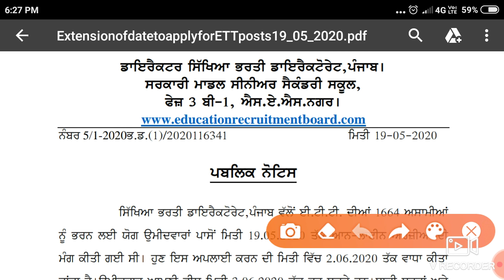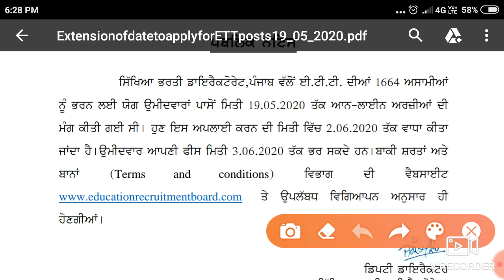Ett 1664 posts | new update | date extend | ett 2nd paper date |ett 2nd paper preparation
English 1st lecture for ett 2nd paper

English 2nd lecture for ett 2nd paper

Maths sums according to syllabus

Maths imp. Que. for ett 2nd paper

Punjabi lecture 2nd 25 imp. Que. for ett 2nd paper

Punjabi lecture 1st 60 imp. Que. for ett paper 2nd

SST 1st lecture for ett 2nd exam

EVS 30 imp. Que.